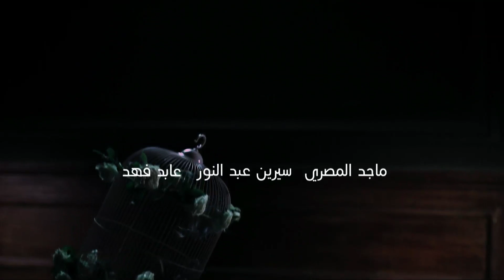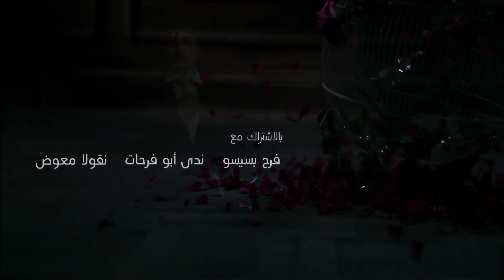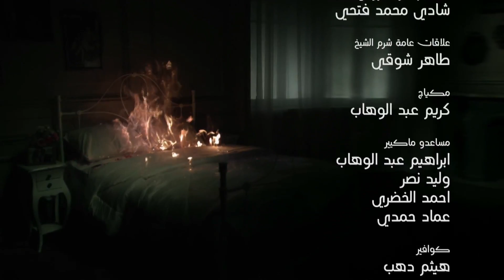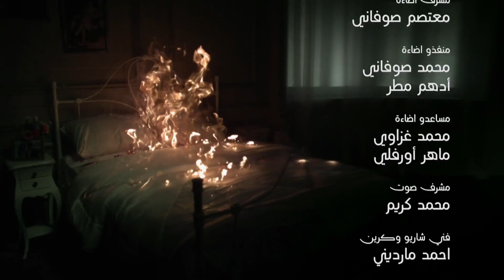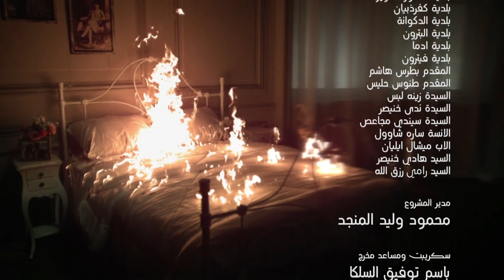مسلسل لعبة الموت - الحلقة الحادية والعشرون (21)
لعبة الموت - الحلقة21 | Loabat Al-moot - Episode21
تدور احداث المسلسل عن رجل أعمال يدعى عاصم غريب (الممثل:عابد فهد) يعيش هاجس الخوف من الرجال المحيطين بزوجته نايا (الممثلة: سيرين عبد النور) وهي فتاة جميلة، فيفرض عليها حصاراً يدفعها لطلب الطلاق منه فيهددها بالقتل. وعندما تضيق بها كل الطرق والسبل للتخلص منه تنتنحر نايا عن طريق الفقز خلال رحلة بحرية، ويبقى عاصم يعيش على امل ان تعود. ولكننا نرى نايا مجدداً في مصر حيث تبدأ حياة جديدة في شركة هندسة يملكها المهندس كريم الشافعي (الممثل: ماجد المصري).
بطولة: عابد فهد، سيرين عبد النور، و ماجد المصري و ميس حمدان.
تأليف: ريم حنا.
إخراج: الليث حجو.